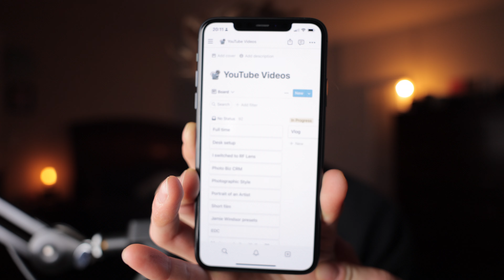Going Full Time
Hi, Everybody!

Today I quit my job and decided to go full-time freelance. What is happening?

Let me know what you want to see on the channel in the coming weeks!

Please ask me any questions or say hello in the comments, and BE NICE!

My Main Camera
My Video Camera
My Backup Camera
My Favorite Lens
Game Changer Lens
Best VO Mic
Best Vlog Mic

**The above are paid Amazon links that will direct you to my associate account through Amazon.com. This just kicks back a small commission to me on qualifying purchases, and it costs you nothing extra.**

-Zach